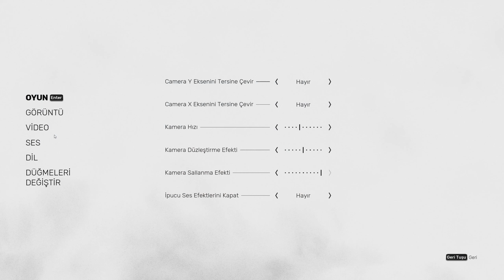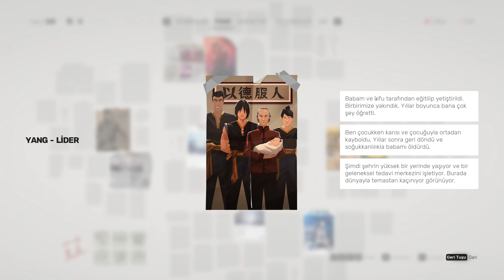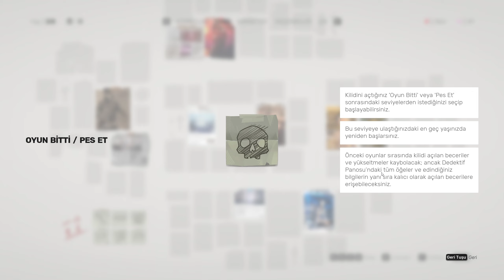SİFU TÜRKÇE - [ BÖLÜM 1 ] - [ İNTİKAM YOLCULUĞUNA BAŞLIYORUZ ]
OYUN ŞANTİYESİ ' nde SİFU maceramızın tüm videolarına aşağıdaki linkten ulaşabilirsiniz :

Oyunda Kung-fu ustasının hain öğrencisi ile başlayıp Sifumuzu (hocamızı ) öldürüyoruz.Ana karakterimiz öldürülen hocanın oğlu/kızı seçim bize bırakılıyor.
Oyun öldükçe baştan başlanan oyun serilerine yeni bir mantık getirmiş.İstersek kaldığımız yerden yaşlanarak devam ediyoruz,istersek de genç olarak hikayeye yeniden başlıyoruz fakat geçici yeteneklerimizi kaybediyoruz.
Oyunda 5 ana düşmandan intikam alabilmek için çocuk yaştan eğitime başlamış bir karakteri yönetiyoruz.Bağımsız bir geliştiriciye ait olan oyunun dövüş mekanikleri gerçekten çok iyi.Epey zorlu olan oyunda ustalaştıkça daha güzel aksiyonlara girmek oyunu baştan tekrar tekrar oynamanız konusunda sıkıcılığı azaltan en büyük faktör.
İyi Seyirler...